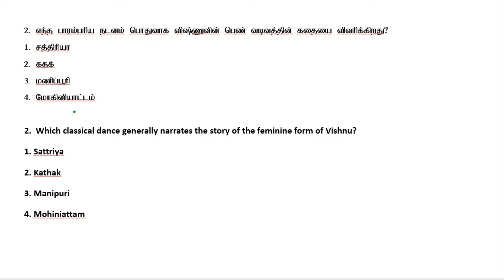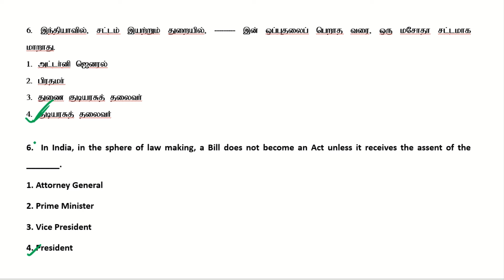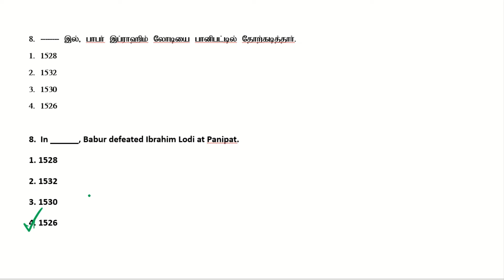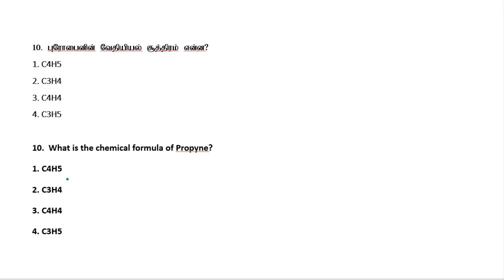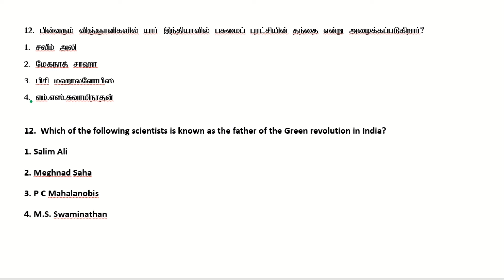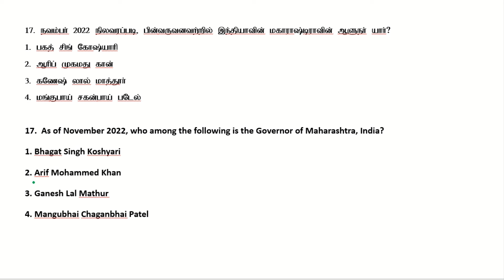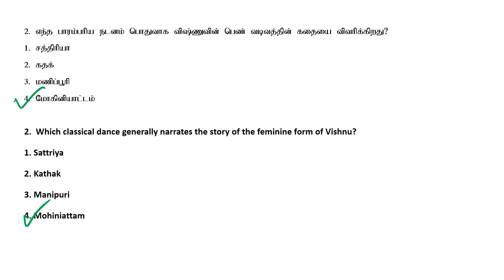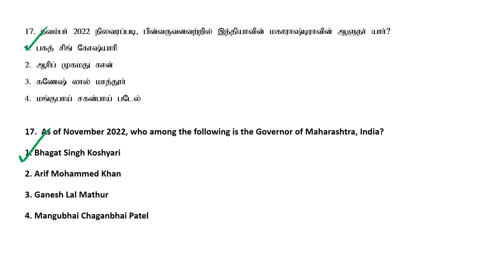SSC CONSTABLEGD 2024 || GENERAL KNOWLEDGE || கடந்த ஆண்டு பொதுஅறிவு|| கேள்வி தாள் -23